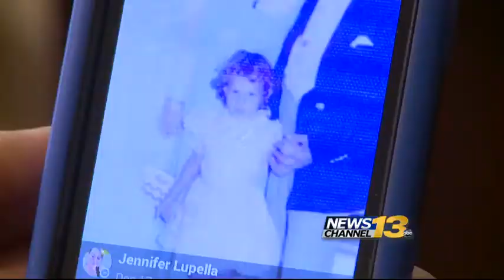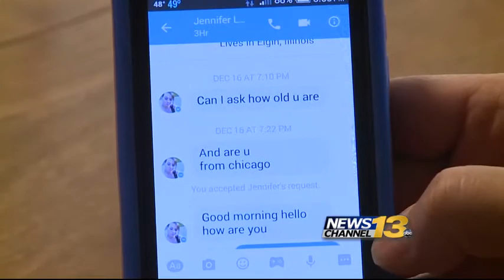Father and daughter reconnected after 40 years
It's part Christmas miracle, helped out by the power of social media.